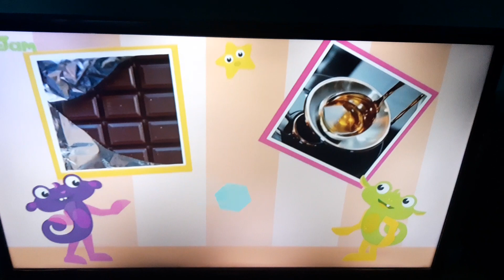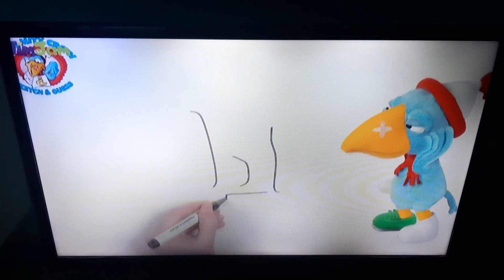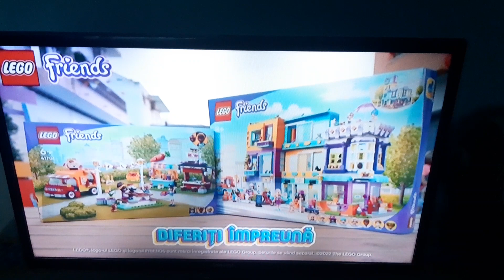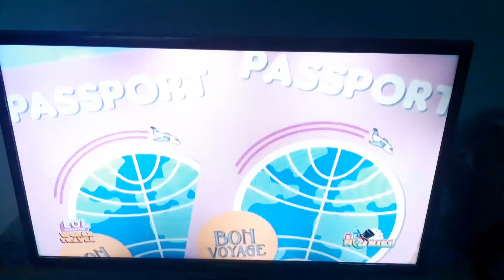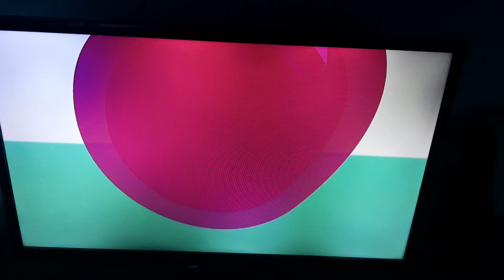JimJam-Continuity-26.01.2022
📆2️⃣6️⃣/0️⃣1️⃣/2️⃣0️⃣2️⃣2️⃣
🕓1️⃣5️⃣:4️⃣7️⃣-1️⃣5️⃣:5️⃣2️⃣EET
📺JimJam